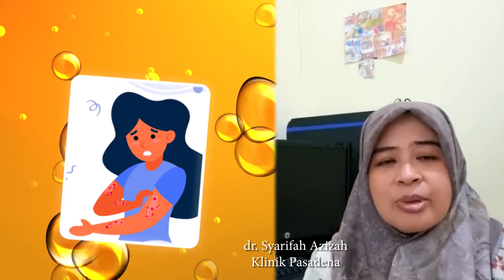MANFAAT OMEGA 3 UNTUK TUBUH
Manfaat omega 3 untuk kesehatan ada banyak. Omega 3 memang dikenal baik untuk otak. Namun, selain itu masih ada manfaat omega 3 lainnya. Omega 3 adalah lemak baik yang terdiri dari tiga jenis, yaitu asam alfalinolenat (ALA), Dekosaheksaenoat (DHA), serta eikosapentanoat (EPA).

Asam lemak ALA sangat bagus untuk dikonsumsi bagi kamu yang ingin menurunkan berat badan. ALA bisa diubah menjadi DHA dan EPA secara otomatis oleh tubuh. Para peneliti mengatakan bahwa asam lemak omega 3 banyak ditemukan dalam ikan seperti salmon. Selain itu kamu juga bisa mendapatkan kandungan asam omega-3 dalam tumbuh-tumbuhan seperti biji rami.
Omega-3 akan membantu melembapkan kulit dan melawan kulit merah, kering, atau gatal yang disebabkan oleh kelainan kulit seperti dermatitis atopik dan psoriasis. Asupan Omega-3 yang tinggi juga dikaitkan dengan risiko rendah dermatitis atopik pada bayi dan peningkatan gejala psoriasis pada orang dewasa